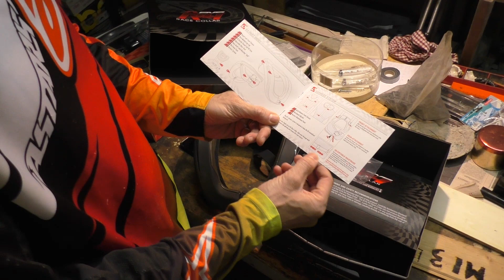Cos'è il Neck Brace - Unboxing del EVS race collar R4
Il Neck Brace serve a ridurre le lesioni dovute agli incidenti in moto o in MTB. La funzione principale è di proteggere e supportare il collo e la zona cervicale, distribuendo sulle spalle e sulla schiena eventuali urti. E' stato inventato nei primi anni del 2000. Io lo uso da un anno, non lo trovo proprio comodissimo ma se serve ad ridurre le possibilità di infortunio... perchè no? Nel video vedrai l'unboxing dell'EVS race collar R4 e qualche considerazione sparsa. Se usi un Neck Brace anche tu fammelo sapere!